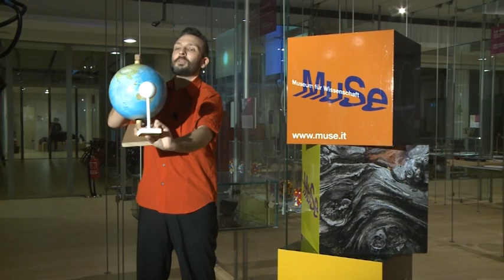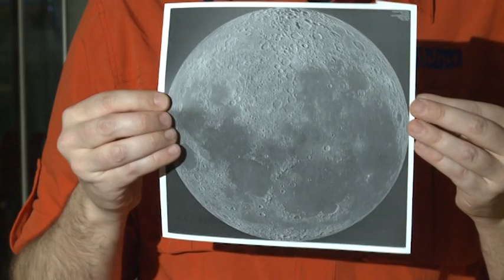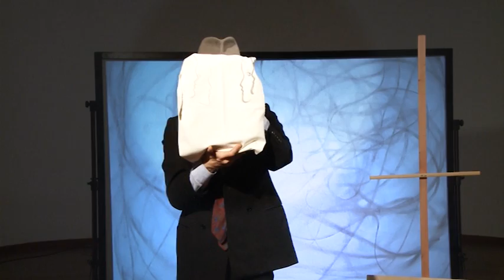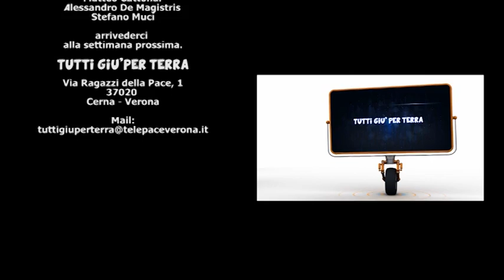8^ puntata Tutti giu per Terra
Michela Benedetti in questa 8^ puntata ci porterà a scoprire: i lemuri, conosceremo il nostro pianeta Terra e poi il cartone animato "My friend Boo", per lo sport parleremo dei tuffi e finiremo con il racconto "il pane delle scarpe".